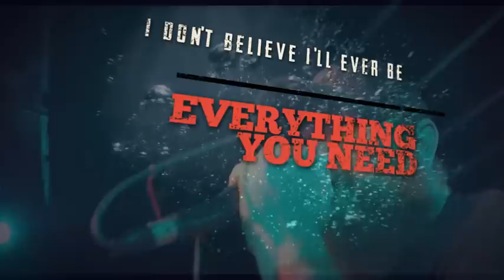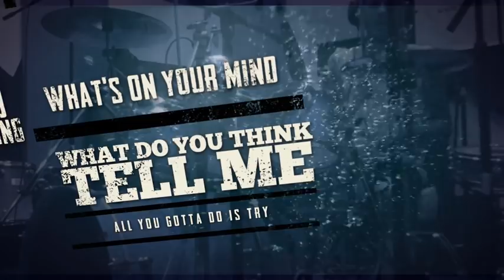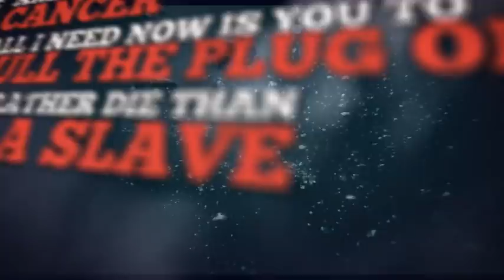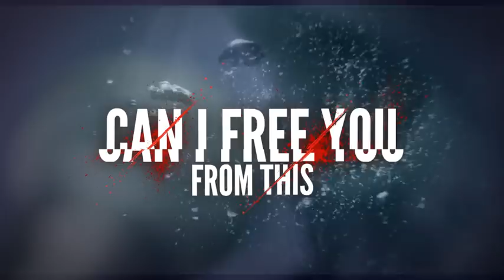A HERO WITHIN - BREAK YOU (Official Lyric Video)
From the EP An Anchor to the Abyss: Chapter One
Recorded at Iacon Sound by Frank W. Torres
Mastered by Joel Wanasek